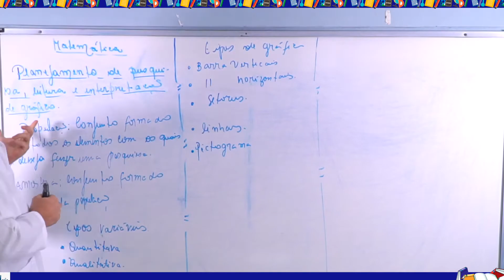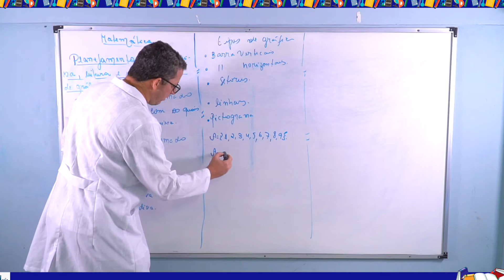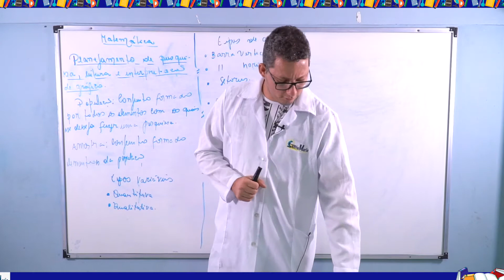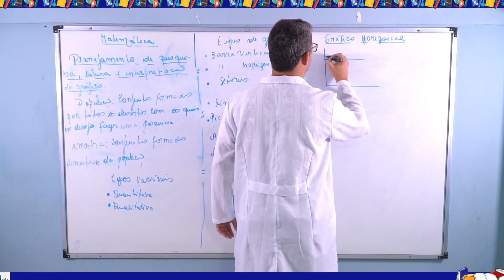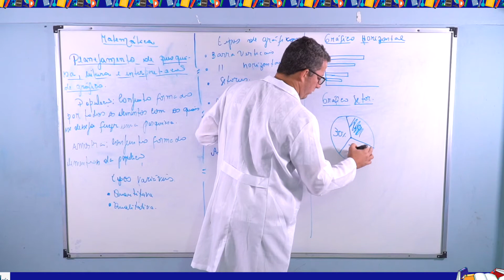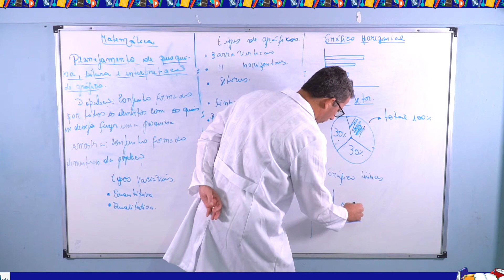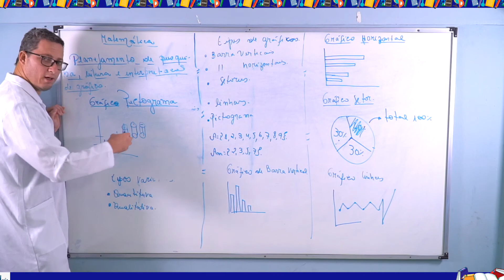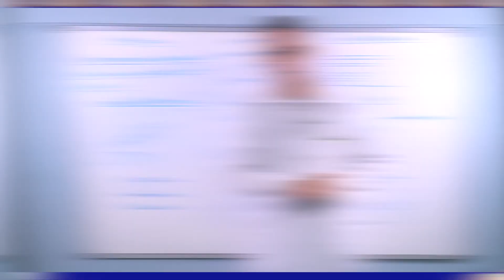8° (Matemática) - DÉCIMA SEMANA